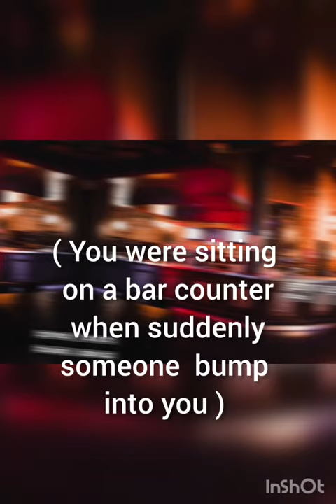Y/n as Jungkook's Wife